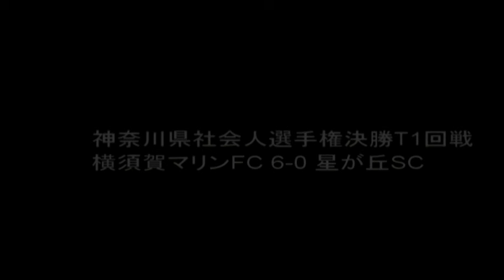2015/02/08 横須賀マリンFC vs 星が丘SC ハイライト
2015/02/08 神奈川県社会人サッカー選手権決勝Ｔ１回戦　横須賀マリンFC ６－０（３－０） 星が丘サッカークラブ　ハイライト映像です。